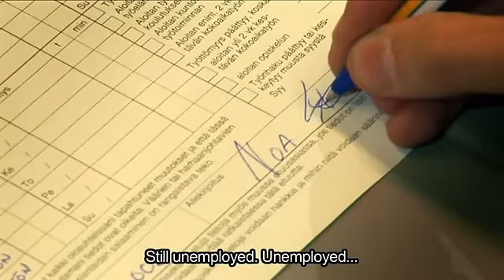Inner Trial Trailer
Inner Trial is an independent movie from Finland, Helsinki about individual liberty and society criticism. Yansa Creations 2008. Director : Olli Ylinen.